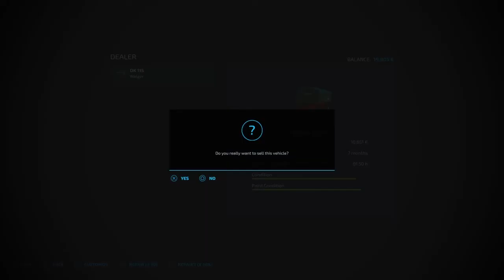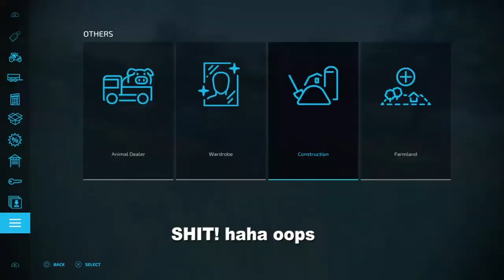An Accident & A New Trailer! | Haut-Beyleron #4 | FS22 Timelapse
Let me know your thoughts about this first episode!